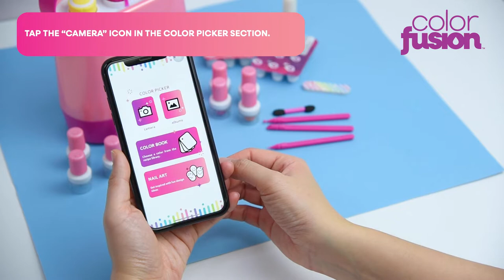Using the Color Fusion by Make It Real app (Android/iOS)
Just downloaded the official Color Fusion Nail Polish Maker companion app and not sure how to use it? With this step-by-step instructional video, learn how to use the app to explore the full range of capabilities of the Color Fusion Nail Polish Maker from custom color matching to discovering nail art design ideas.

COLOR PICKER
Have you ever wanted to match your nails to your favorite shirt or accessory? Simply take a picture using the Color Picker feature and instantly find the closest nail polish match! Make note of the color recipe combo to use with your Color Fusion Nail Polish Maker. You’ll even find a custom complimentary color to go along with your match!

COLOR BOOK
Unlock the Color Fusion rainbow! With a library of over 200 colors, the possibilities are endless! Select a color, note the corresponding recipe and a matching complementary color to use with your Color Fusion Nail Polish Maker.

NAIL ART
Unleash your inner artist with Color Fusion. Browse through a selection of inspiring nail art and pick your favorite. Recreate it by following the step-by-step guide using your Color Fusion Nail Polish maker and nail art tools! You and your nail art are about to be the envy of all your friends!

Look for us online!